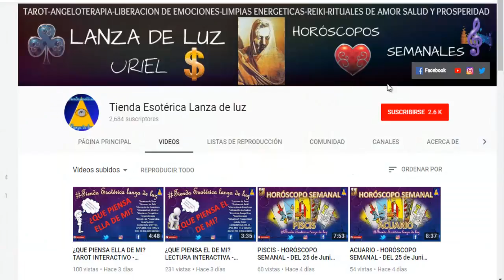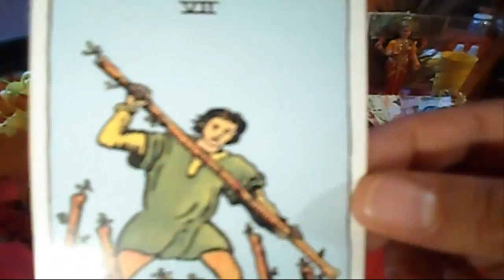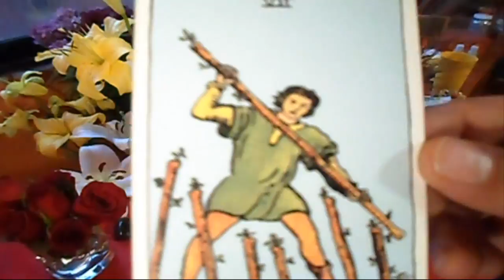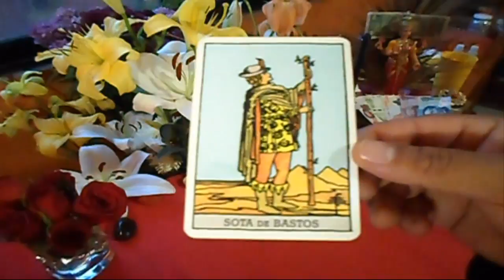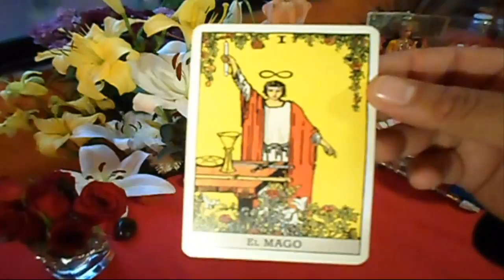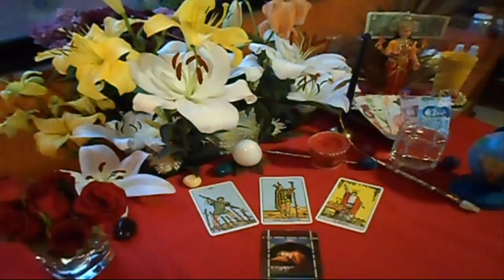PISCIS - HORÓSCOPO SEMANAL - DEL 16 AL 22 DE JULIO - URIEL- LANZA DE LUZ